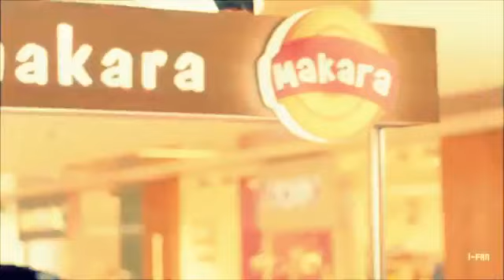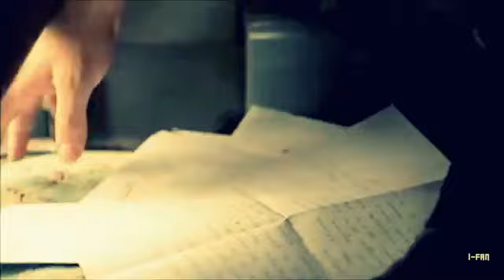Kuzey & Cemre - Söz Olur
l-FAN (Kuzey & Cemre - Söz Olur)

Yol olur kalpten kalbe

Görülür aşk bazen gözle

Yoksun burada çektin gittin

Gelemem yüzsüz bir yüzle

Anılar yaşayacak içimde

Soramam bu sefer suç kimde

Tek bildiğim hissettiğim

Doldurulamaz boşluğun bende

Belki bir an eser de gelirsin

Bendekide bir umut

Dilerim tamama ersin

Ben küstüm kırıldım hayata

Bilemem alabilir mi gönlümü

O bana ne verirse versin

Senden gayrısı getirir sonumu

Söz olur kalbe değer

Söz olur kalbi kırar

Söz olur senden duyunca

Bil ki sonumu getirir.